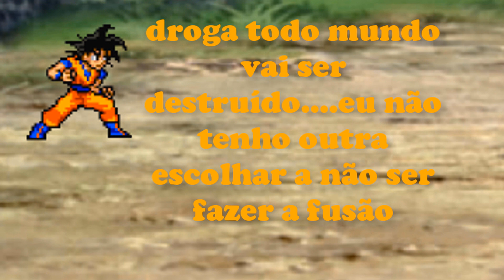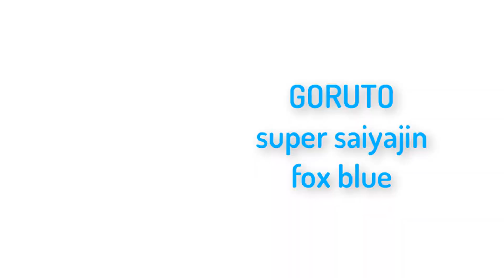Goku fusion Naruto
ps:as sprites do goruto são feitas totalmente por mim